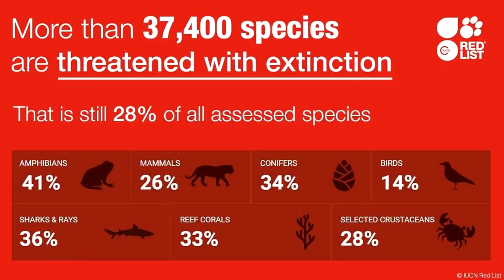EL RINOCERONTE NEGRO DE ÁFRICA SE HA EXTINGUIDO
La Lista Roja de las Especies Amenazadas elaborada por la Unión Internacional para la Conservación de la Naturaleza (UICN) declaró oficialmente extinto en 2011 al rinoceronte negro de África occidental (Diceros bicornis longipes).

El motivo de su extinción: el exceso de caza para vender sus cuernos en el mercado negro. El rinoceronte negro se unió así a la larga lista de criaturas, desde el tigre de Tasmania hasta la gacela arábiga o el ualabí de Grey, que no volverán a pisar nuestro planeta.

En la Lista Roja también aparece como "posiblemente extinguido" otro rinoceronte, el rinoceronte blanco de África Central. Y los expertos advierten que el rinoceronte de Java podría seguir el mismo camino. Tanto en el caso del rinoceronte negro occidental como del rinoceronte blanco del norte, la situación podría haber sido muy diferente de haberse aplicado las medidas de conservación sugeridas", lamentó Simon Stuart, ex Presidente de la Comisión de Supervivencia de Especies de la Unión Internacional para la Conservación de la Naturaleza.

La organización también indicó que, pese a los programas de conservación, el 25% de los mamíferos se encuentra actualmente en peligro de extinción.

Los datos también arrojan buenas noticias, como que algunos esfuerzos de conservación ya han rendido fruto, incluido los realizados para proteger a la subespecie del rinoceronte blanco del sur, que ha pasado de una población de menos de 100 al final del siglo XIX, a una población salvaje estimada de más de 20.000. El caballo de Przewalski (Equus ferus) es otro caso de éxito que mejora su estado de "En Peligro Crítico" a "En Peligro".

Con más de 61,000 especies examinadas, la Lista Roja de la UICN se ha convertido en un verdadero "barómetro de la vida", como lo apodaban renombrados expertos en la revista Science en 2010.